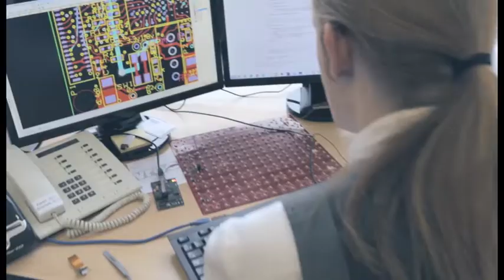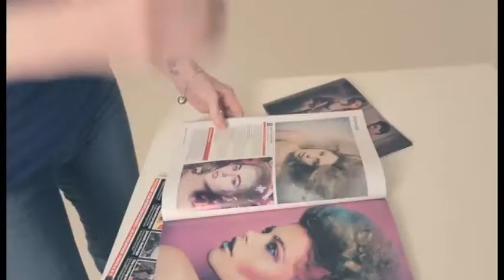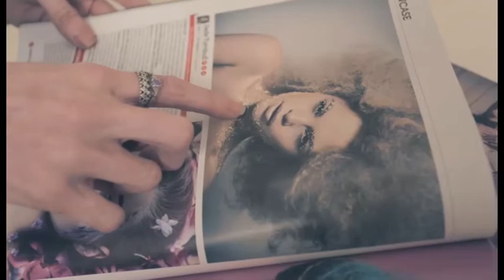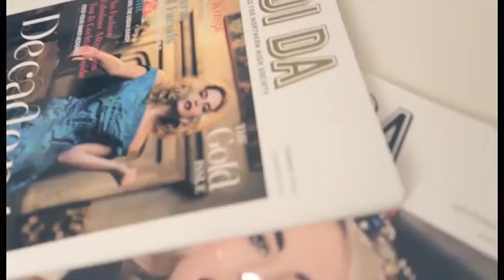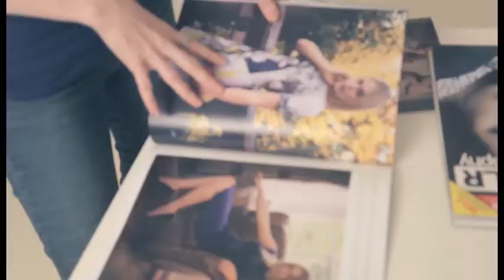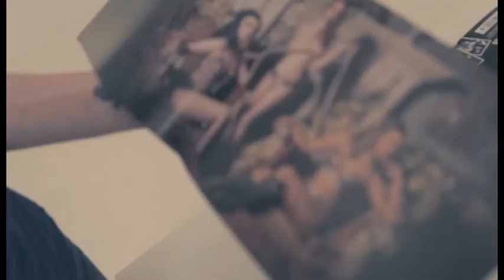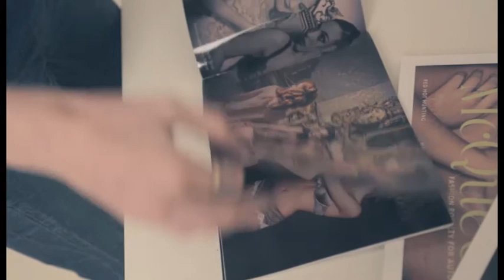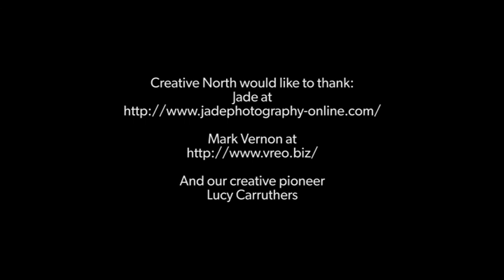OurCreativeNorth S01 E03 featuring Jade Photography and VREO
A show dedicated to celebrating the creative and digital media in the north of England. This week the Creative North Team send creative pioneer Lucy Carruthers to do a bit of modelling and photography with commercial photographer Jade Turnbull.

And we also visit Mark Vernon the CEO of Vreo